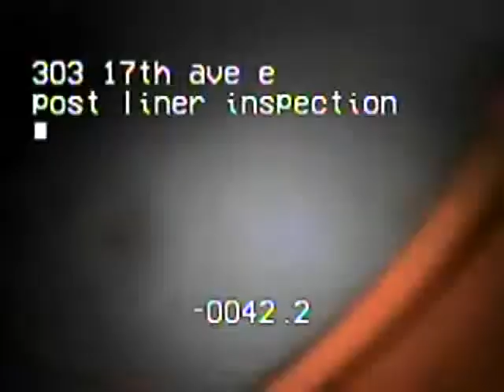Seattle/Tacoma Sewer Repair Thru Cleanout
This sewer lining project was performed on 6 inch pipe. Using the Perma-Liner system trenchless technology, we were able to repair this sewage line to "like new" condition.